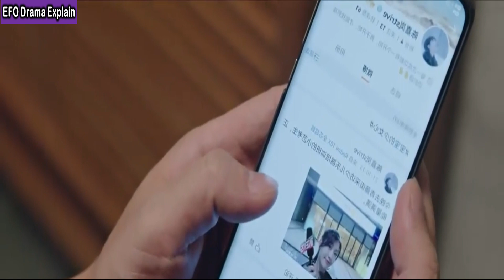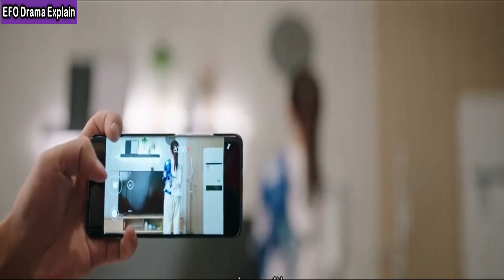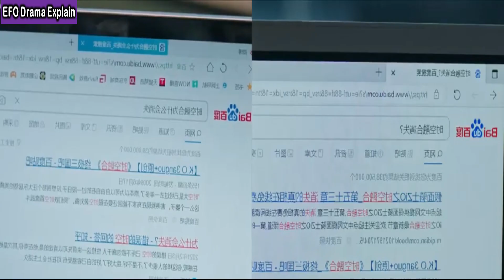Episode 10 | Love in Time (2022) Explained In Urdu & Hindi | Love Story | Chinese Drama Explained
Episode 10 Love in Time (2022) Chinese Drama  Explained In Urdu & Hindi.

A story revolving around a lawyer who hits rock bottom after taking on a divorce case involving an actress, his childhood friend. He retires to a mysterious apartment where he starts seeing the shadow of a woman.
He Zhen Yu is a prideful lawyer who has never lost. While working on the case revolving around a famous actress, he suddenly loses his job and reputation after being accused of fabricating evidence. Down and out, he moves to an old apartment where strange things begin to occur. Whenever the clock strikes 10:06 at night, a female tenant appears. He Zhen Yu initially thought that he was seeing a ghost until he realizes that the woman is rookie reporter Chen Jia Lan. She is a former tenant from four months ago and through some miracle, they are able to see each other. He Zhen Yu wanted to use Jia Lan to change his past, but soon realizes that romance has bloomed. However, He Zhen Yu finds that the divorce case that has cost him everything still looms above their heads.

lots of  ❤️